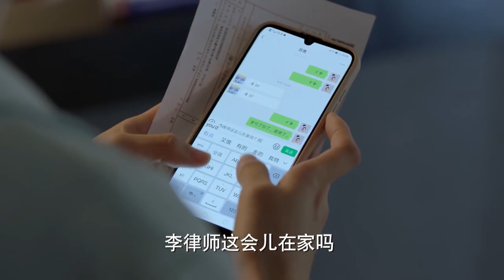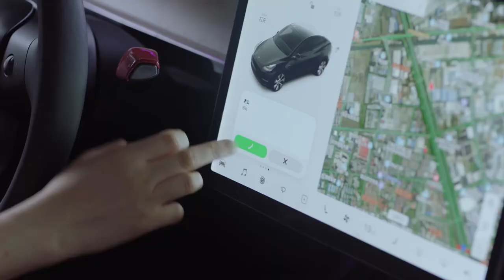丈夫骗当律师的老婆做全职妈妈，趁机把女秘书变成情妇，太渣了【加油！妈妈 Mom Wow18】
👉 下載WeTV APP可以看全集正片： 剧名（Drama Name）：加油！妈妈 Mom Wow